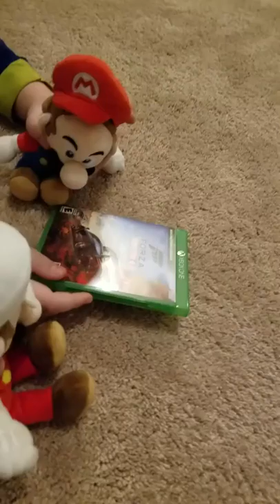Crazy Mario Puppets and Sonic Plushies get a package in the mail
Crazy Mario Puppets and Sonic Plushies get a game Forza Horizon 4 in the mail. Featuring Fire Mario Puppet, Sonic Puppet, robot toy, and Regular Mario Puppet, Tails Puppet. We got every Plushies or Puppet you can think of! And which Puppets do you want us to use in our next Video!